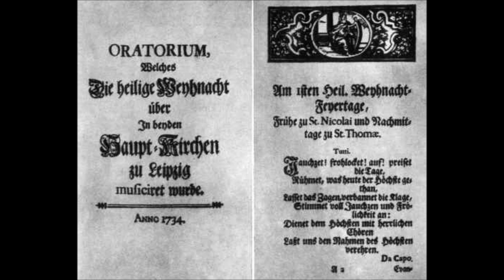Weihnachtsoratorium / J.S. Bach - 02 - Es begab sich aber zu der Zeit (Rezitativ Tenor) - 1.Teil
Dresdner Kreuzchor
Dresdner Philharmonie
Martin Flämig

Arleen Augér (Sopran)
Annelies Burmeiser (Alt)
Peter Schreier (Tenor)
Theo Adam (Bass)
Dresden, Studio Lukaskirche 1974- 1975

Es begab sich aber zu der Zeit, dass ein Gebot von dem Kaiser Augusto ausging, dass alle
Welt geschätzet würde, und Jedermann ging, dass er sich schätzen liesse, ein Jeglicher in
seiner Stadt. Da machte sich auch auf Joseph aus Galiläa, aus der Stadt Nazareth in das
jüdische Land zur Stadt Davids, die da heisset Bethlehem; darum dass er von dem Hause und Geschlechte Davids war: auf dass er sich schätzen liesse mit Maria, seinem vertrauten Weibe, die war schwanger. Und als sie daselbst waren, kam die Zeit, dass sie gebären sollte.